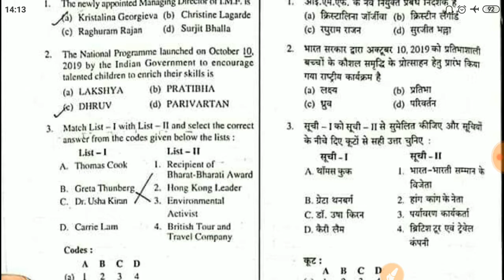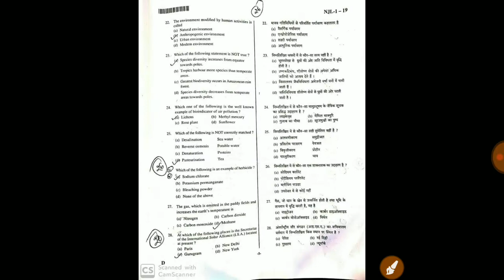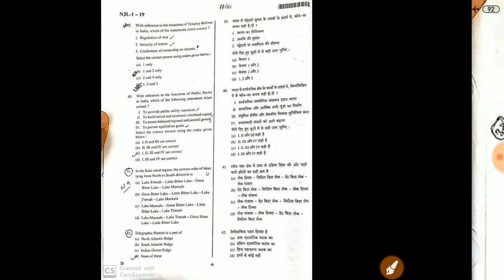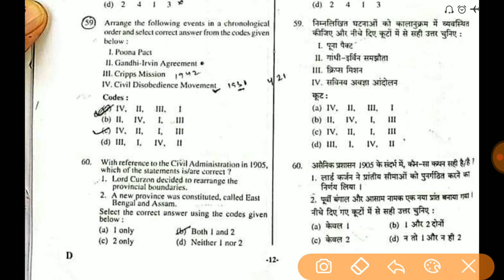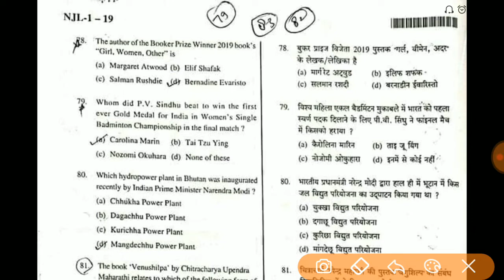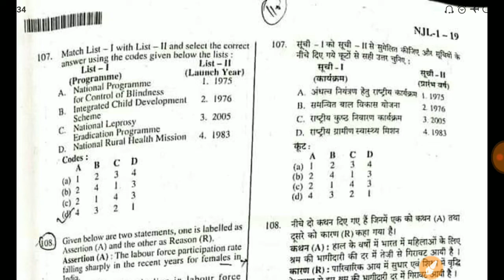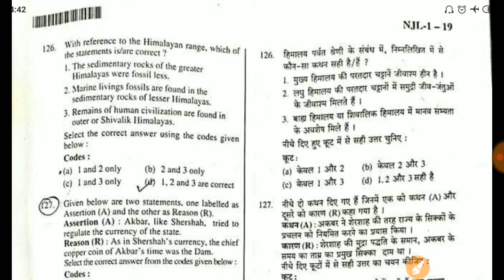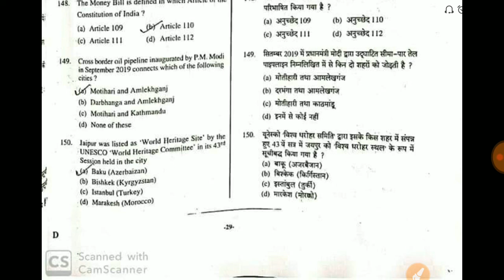Uppcs Prelims answer key 2019 | Cut off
Uppcs prelims Answer key out